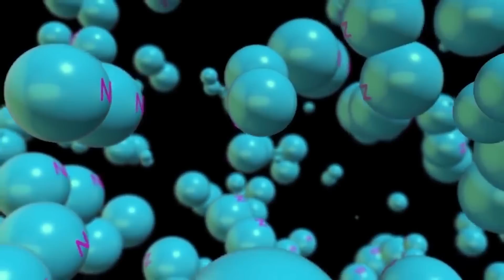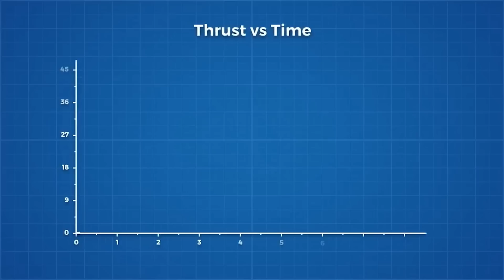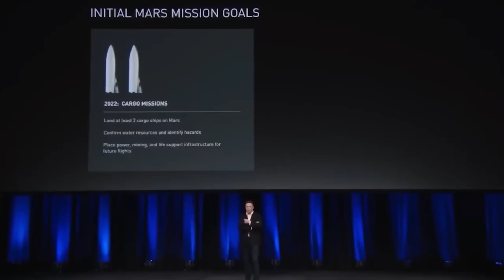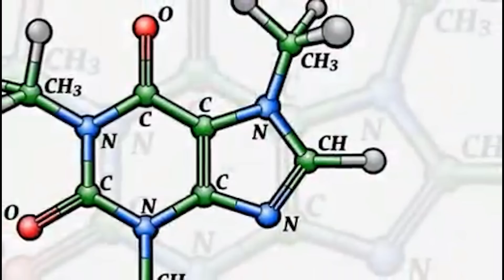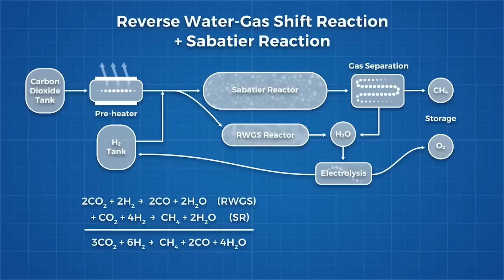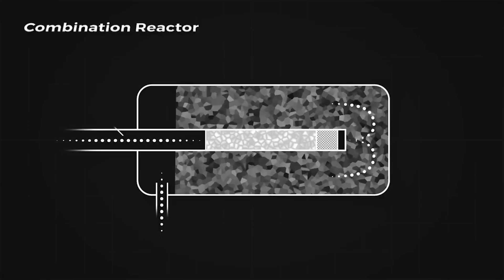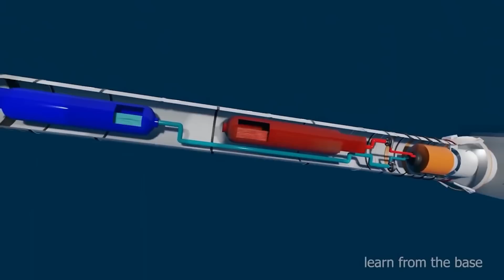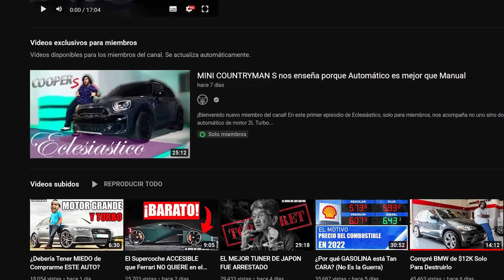¡Verdadero PLAN De ELON MUSK Sale a La LUZ!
¿QUE PASARÁ LUEGO DE LOS COCHES ELECTRICOS? ALGUNOS CREEN QUE PODRIAMOS VOLVER A LA COMBUSTION INTERNA, PERO NO CON GASOLINA, CON METANO. EN ESTE VIDEO ENTENDEREMOS PORQUE ELON MUSK, EL DUEÑO DE TESLA, ESTA LOCO POR LLEGAR A MARTE Y COMO ESTO TIENE NO SOL OQUE VER CON CONVERTIRSE EN DUEÑO DE UN PLANETA, SINO QUE TAMBIEN CON DOMINAR Y CAMBIAR PARA SIEMPRE EL FUTURO DE LA INDUSTRIA AUTOMOTRIZ Y DE HECHO TODA LA INDUSTRIA DE LA MOVILIDAD Y EL TRANSPORTE.